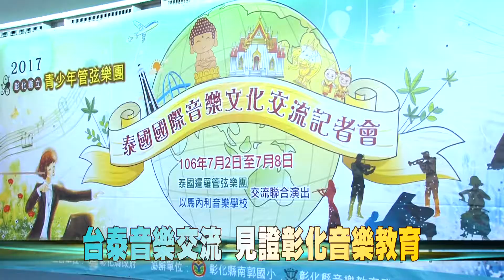106-06-13 彰化青少年管弦樂團 7/2-7/8赴泰國國際音樂文化交流(台語版)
彰化縣立青少年管弦樂團將於7月2日至7月8日，由副縣長林明裕親自帶隊赴泰國進行音樂文化交流，13日上午授旗這群音樂大使並為他們加油打氣。
這次台泰交流音樂會，雙方以音樂語言交流，透過樂章音符，跨國界合作展現創意、激盪出創新的火花，感受音樂藝術所帶來的心靈饗宴，也讓更多人見證彰化弦樂教育的成果。